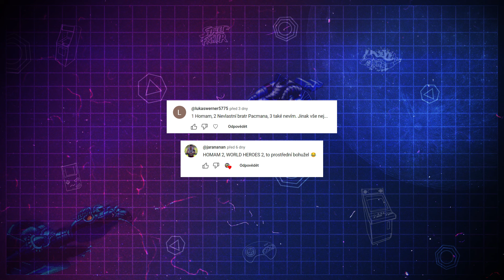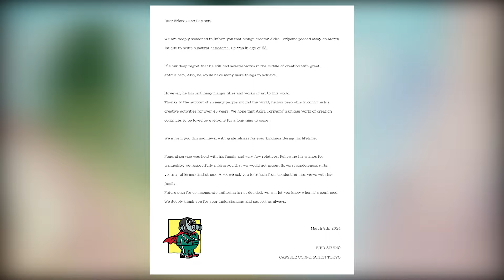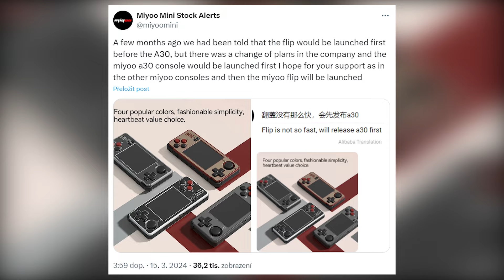TÝDENÍK 16/3 | Vikingové v Age of Empires, Polda 8 na HitHitu a film Mafia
Týdeník se budu nažit vydávat každou sobotu - máte informaci z poslední doby, která by v tom příštím neměla chybět?

00:00 - Úvod
01:05 - Double Dragon Gaiden DLC
03:01 - Polda 8 je na HitHitu @poldaprdnews8312
04:02 - Statické kamery v Resident Evil 2
04:47 - Vikingové v Age of Empires
05:54 - Remake původní hry Duna
06:49 - Zemřel tvůrce Dragon Ballu
07:36 - PC reboot Devil Blade
08:07 - Star Wars Dream of the Rebellion pro DreamCast @Frogbull55
09:10 - Robocop na NES
09:51 - Novinka Mars after Midnight
10:38 - Jay a Mlčenlivý Bob jsou zpátky
11:24 - Mario Bros. film dostane pokračování
12:11 - Festival studentských her v Brně @VUTvBrne
12:46 - Legendární OpenTTD slaví 20 let
13:47 - Hideo Kojima dokument na Disney+
14:37 - Tomb Raider na Epicu
15:20 - Trilogie S.T.A.L.K.E.R. bude na konzole.
15:45 - Útěk z New Yorku jako hra?
16:37 - (Fan)filmová adaptace Mafie @JJFilmingCrew
17:25 - Handheld Miyoo A30 Mini
18:15 - Steam Deck přestavěný na 3DS
18:59 - Závěr

🐱‍👤 Partner projektu: @arcadehry